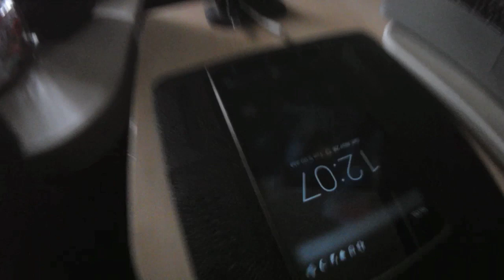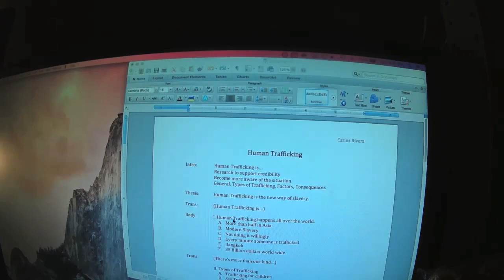Tacos, Cama Nueva Y Juego De Hashtags!